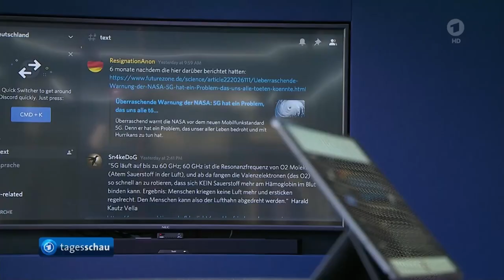ARD: Mobilfunkschäden = Verschwörungstheorie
Schäden durch Mobilfunk nur eine "Verschwörungstheorie"? Viele Studien und Betroffenberichte sprechen hier eine andere Sprache. Unübersehbar wird überall die Digitalisierung und der Ausbau der Mobilfunknetze vorangetrieben. Offen wird über eine "Corona-Überwachungs-App" und die Abschaffung des Bargeldes gesprochen. Viele Bürgerrechte bleiben weiter eingeschränkt und die totale Überwachung schreitet immer weiter voran. Kritische Stimmen, werden hier in die bekannten "Schubladen" gesteckt, damit das Tun der Regierung weiter versteckt gehalten werden kann, bis es dann für jeden sichtbar ist und er aus dieser Überwachung nicht mehr so leicht herauskommen wird